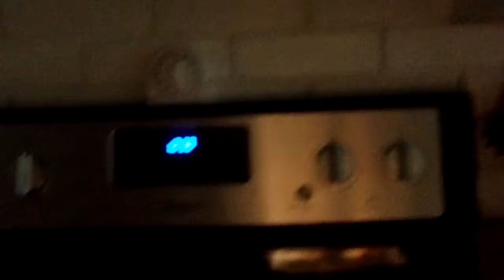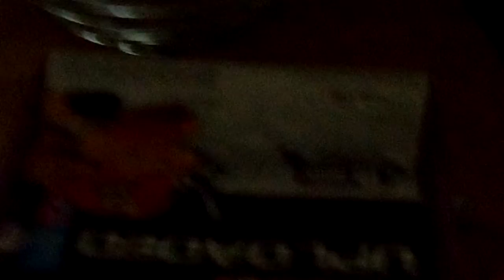getting a drink(july 30th 2018)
on monday 30th 2018 at 12:37 p.m. to go get a drink